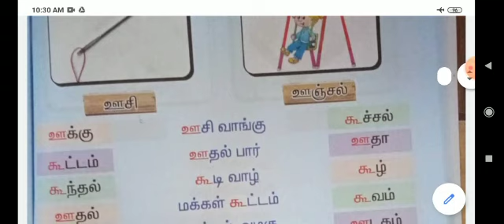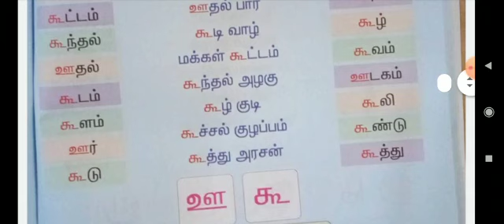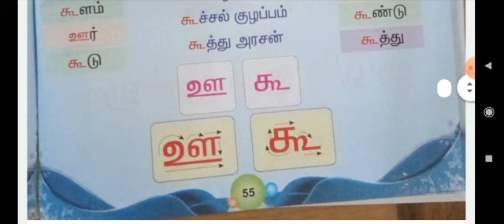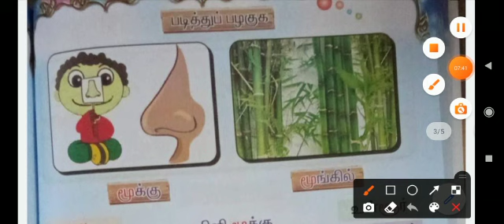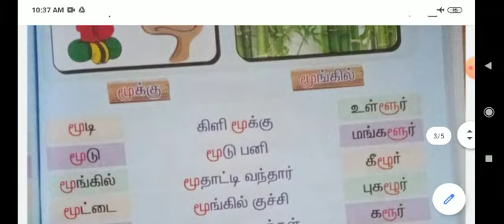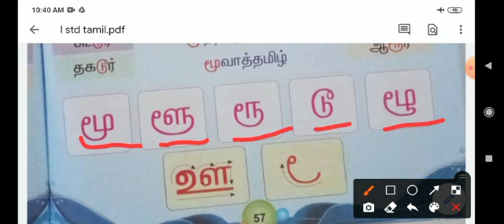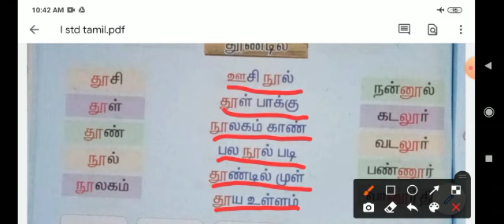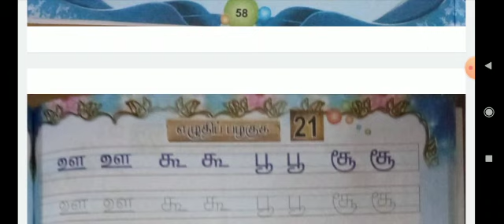I - STD - LESSON -20 - TAMIL - படித்துப் பழகுக